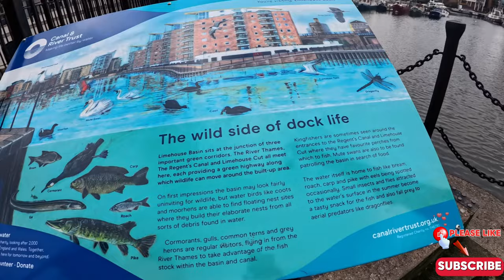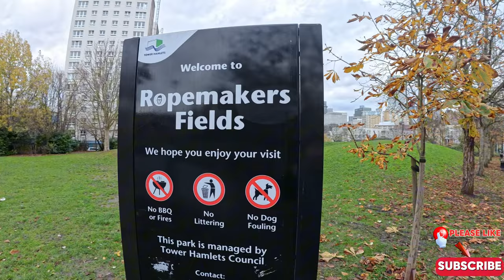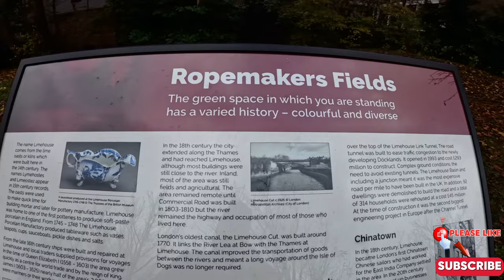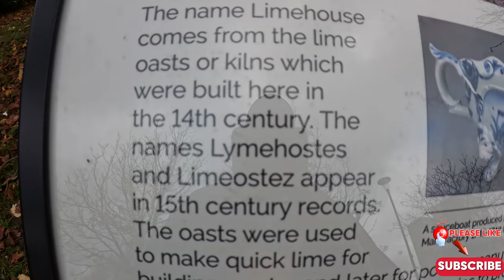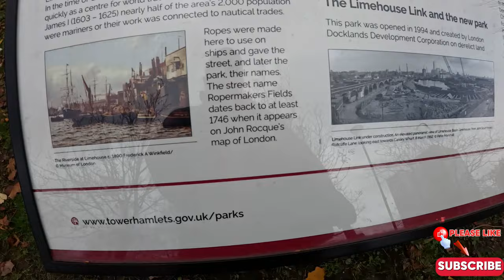Exploring Limehouse Narrow Street East London (Chinese subtitles)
I enjoy walking around my area with my Yorkshire terrier Yorkie Lucy with my action camera love taking videos and having walkabouts.
I live locally around London City Airport Tate and Lyle sugar factory and the Woolwich ferry.
I'm looking forward for expanding my Horizons abroad and at home I suffer with diabetes and it's a battle keeping myself fit.
I have a e-bike with a basket in front so Yorkie Lucy my Yorkshire terrier can come for an adventure with me,

Lumix camera FZ72
Sony A5100

 My Electric Bike.
FAFREES FF20 POLAR TWIN BATTERY E-BIKE CRUISER